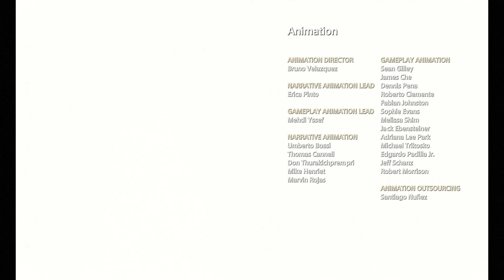God of War (PART 15 THE END) [PC 4K60FPS]